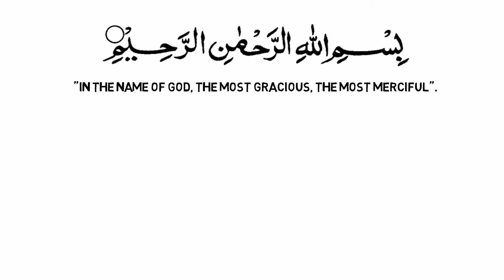"The Physical Description of Prophet Muhammad" ﷺ (PBUH) ~ MashaAllah ~ SubhanAllah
The Physical Description of Prophet Muhammad ﷺ
►Help us create more videos through JazakaAllah khair

●▬▬▬▬▬▬▬▬▬▬▬ஜ۩۞۩ஜ▬▬▬▬▬▬▬▬▬▬▬●

01.Surah Al-Fatihah
02.Surah Al-Baqarah
03.Surah Al-imran
04.Surah An-Nisa
05.Surah Al-Ma'idah
06.Surah Al- An'am
07.Surah Al- A`raf
08.Surah Al-Anfal
09.Surah At-Tawbah
10.Surah Yunus
11.Surah Hud
12.Surah Yusuf
13.Surah Ar-Ra`d
14.Surah Ibrahim
15.Surah Al-Hijr
16.Surah An-Nahl
17.Surah Al-'Isra
18.Surah Al-Kahf
19.Surah Maryam
20.Surah Taha
21.Surah Al-'Anbya'
22.Surah Al-Haj
23.Surah Al-Mu'minun
24.Surah An-Nur
25.Surah Al-Furqan
26.Surah Ash-Shu`ara
27.Surah An-Naml
28.Surah Al-Qasas
29.Surah Al-`Ankabut
30.Surah Ar-Rum
31.Surah Luqman
32.Surah As-Sajdah
33.Surah Al-'Ahzab
34.Surah Saba'
35.Surah Fatir
36.Surah Ya-Sin
37.Surah As-Saffat
38.Surah Sad
39.Surah Az-Zumar
40.Surah Ghafir
41.Surah Fussilat
42.Surah Ash-Shuraa
43.Surah Az-Zukhruf
44.Surah Ad-Dukhan
45.Surah Al-Jathiyah
46.Surah Al-'Ahqaf
47.Surah Muhammad
48.Surah Al-Fath
49.Surah Al-Hujurat
50.Surah Qaf
51.Surah Adh-Dhariyat
52.Surah At-Tur
53.Surah An-Najm
54.Surah Al-Qamar
55.Surah Ar-Rahman
56.Surah Al-Waqi`ah
57.Surah Al-Hadid
58.Surah Al-Mujadila
59.Surah Al-Hashr
60.Surah Al-Mumtahanah
61.Surah As-Saf
62.Surah Al-Jumu`ah
63.Surah Al-Munafiqun
64.Surah At-Taghabun
65.Surah At-Talaq
66.Surah At-Tahrim
67.Surah Al-Mulk
68.Surah Al-Qalam
69.Surah Al-Haqqah
70.Surah Al-Ma`arij
71.Surah Nuh
72.Surah Al-Jinn
73.Surah Al-Muzzammil
74 Surah Al-Muddaththir
75.Surah Al-Qiyamah
76.Surah Al-'Insan
77.Surah Al-Mursalat
78.Surah An-Naba'
79.Surah An-Nazi'aat
80.Surah Abasa
81.Surah At-Takwir
82.Surah Al-Infitaar
83.Surah Al-Mutaffifin
84.Surah Al-Inshiqaq
85.Surah Al-Burooj
86.Surah At-Tariq
87.Surah Al-A'la
88.Surah Al-Ghaashiyah
89.Surah Al-Fajr
90.Surah Al-Balad
91.Surah Ash-Shams
92.Surah Al-Lail
93.Surah Ad-Duha
94.Surah Ash-Sharh
95.Surah At-Tin
96.Surah Al-Alaq
97.Surah Al-Qadr
98.Surah Al-Baiyyinah
99.Surah Az-Zalzalah
100.Surah Al-Aadiyaat
101.Surah Al-Qari'ah
102.Surah At-Takaathur
103.Surah Al-Asr
104.Surah Al-Humazah
105.Surah Al-Feel
106.Surah Quraish
107.Surah Al-Maa'oon
108.Surah Al-Kauthar
109.Surah Al-Kaafiroon
110.Surah An-Nasr
111.Surah Al-Masad
112.Surah Al-Ikhlaas
113.Surah Al-Falaq
114.Surah An-Naas